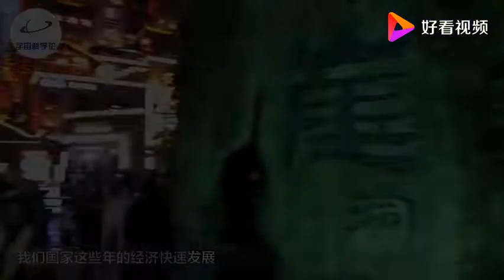非洲姑娘嫁给河南农村大叔，6年生俩混血男孩，觉得还是中国好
非洲姑娘嫁给河南农村大叔，6年生俩混血男孩，觉得还是中国好,本视频由新宇宙科学论提供,38次播放,好看视频是由百度团队打造的集内涵和颜值于一身的专业短视频聚合平台